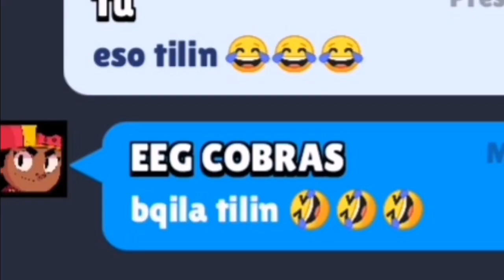No es lo que parece... Lo juro :'v